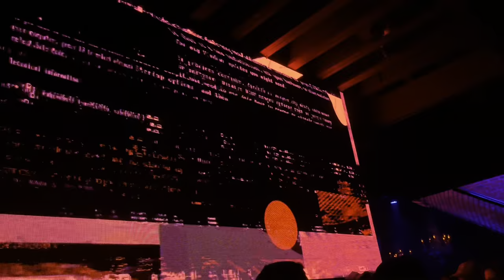Getter @ The Church - Bury Me + more (Tour Kickoff @ Badlands Thursdays Denver ’22)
TIMESTAMPS/SONG IDs IN DESCRIPTION

Filmed with an iPhone 12 Pro Max at The Church in Denver, CO on August 25, 2022 during Badlands Thursdays featuring Getter’s tour kickoff with Kases, Njoy, and Aphid (me!) on MainStage support

Tracklist:
0:00 - Blood Harvest - Getter
0:51 - Keep It Real - Topi
2:21 - Duality x 1 On 1 - Slipknot X Excision x Space Laces
4:25 - Pop Dat (? Spongebob Edit) - 4B x Aazar
5:58 - Head Splitter x Jungle Booster - Getter X Space Laces
7:20 - Red Lips (Skrillex Remix) - GTA x Sam Bruno
8:38 - Sharingan - Chibs
9:28 - Like A Bitch (Kill The Noise Remix) - Zomboy
9:42 - Rumble X Teflon King - Excision x Space Laces X Space Laces
10:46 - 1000 Rounds - Pouya x Ghostemane
12:00 - Leotrix ID
12:54 - Behemoth x Swing - SVDDEN DEATH X Savage
14:24 - First of the Year (Equinox) - Skrillex
15:28 - Rip N Dip - Getter
16:18 - Ruffneck x True Gangsters (Unreleased) - Skrillex
18:01 - Represent - Getter
19:26 - ID
20:26 - Droid - Space Laces
21:14 - 666! - Getter x Ghastly
22:29 - Some Creature - Getter
24:23 - Ham Sandwich - Getter
26:50 - Bury Me - Getter x Ghostemane
28:40 - Best Of Me - Getter x Sweetsound
30:48 - Something In Your Eyes - Stinkahbell
32:10 - New Getter ID